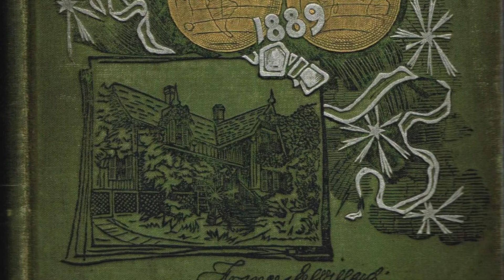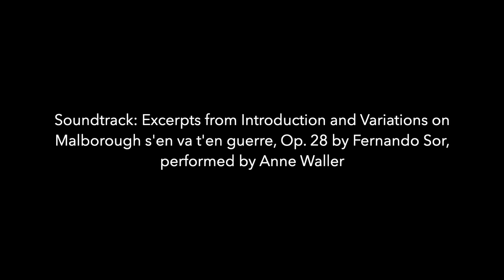Frances Willard's Childhood Toys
Museum Fellow Fiona Maxwell shares one of her favorite objects from the Frances Willard House Museum – an imaginary town created by Willard and her siblings when they were growing up on a Wisconsin farm.

Video narration and editing: Fiona Maxwell
Soundtrack: Introduction and Variations on Malborough s'en va t'en guerre, Op. 28 by Fernando For, performed by Anne Waller